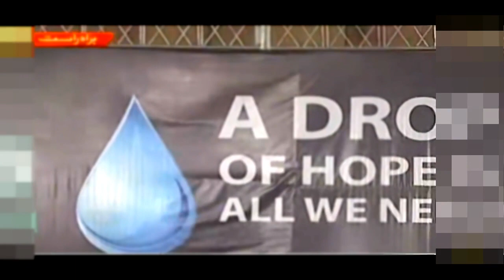وزیر اعظم عمران خان , تقریر کے گولڈن الفاظ , PM Imran Khan Latest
Pakistan Latest news update
Prime Minister Imran Khan Speech Today Karachi Golden Words